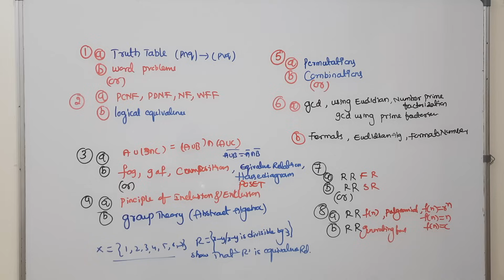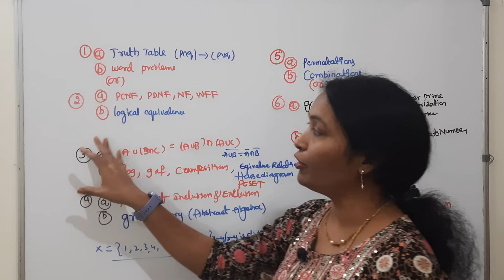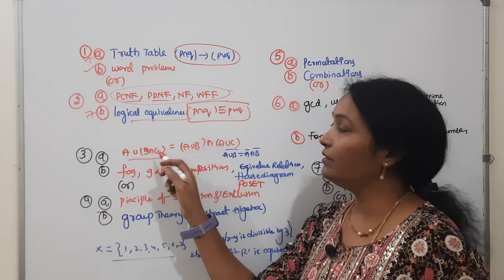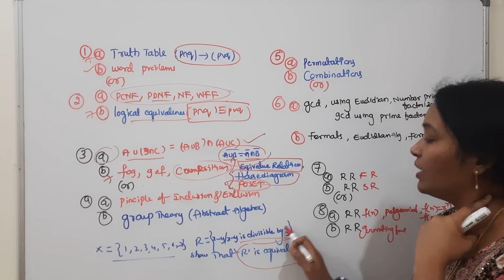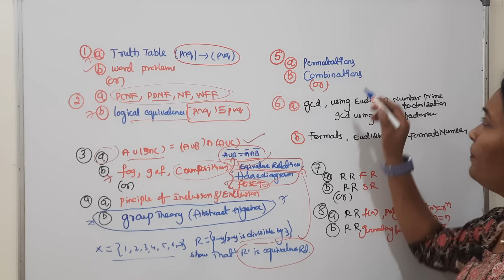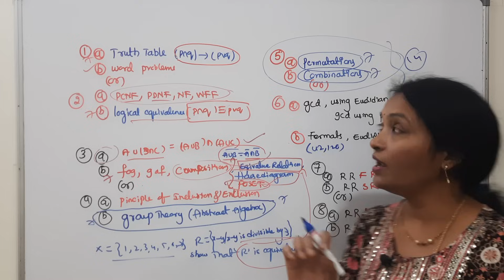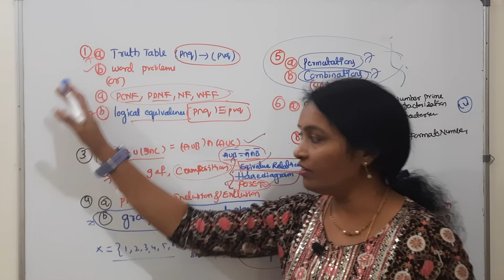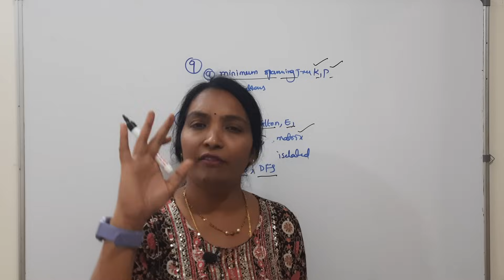JNTUK MFCS R20 Damsure Questions 2023 | How to Pass JNTUK MFCS R20 | Pakka Pass MFCSR20VeryImportant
MFCS Previous Year Questions PDF